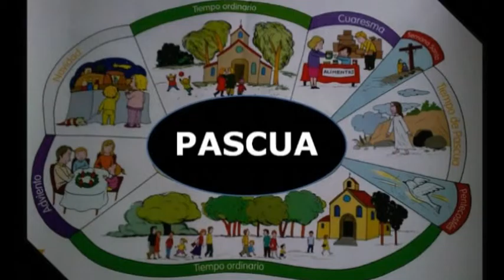P28 / 17/05/15 / 3/8 - "Id por todo el mundo anunciando la Buena Noticia" (Mc. 16, 15-20)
PALABRA Y VIDA.